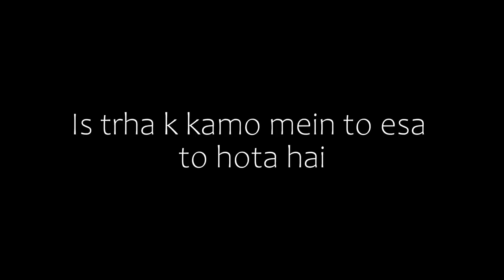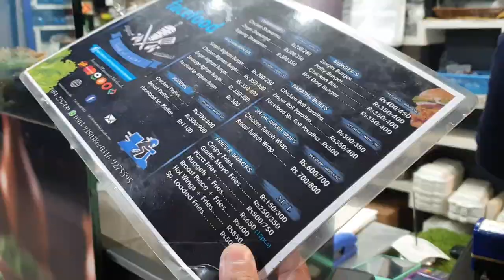Bike K Samne Bacha Agya Tha 🤦‍♂️ | New Side Mirrors For My YBR 🤩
Welcome to our adrenaline-fueled world of bike and car modifications! 🚗🔧🏍️ Whether you're a gearhead, a thrill-seeker, or just love customizing your ride, you're in for a treat. Join us on a journey through the exciting realm of bike and car mods, where innovation meets horsepower and style.
Get ready to transform your ride from ordinary to extraordinary. Whether you're a biker or a car enthusiast, the modding journey begins here. Buckle up and let the modding adventures commence! 🏁✨